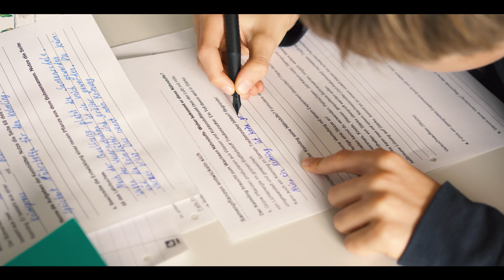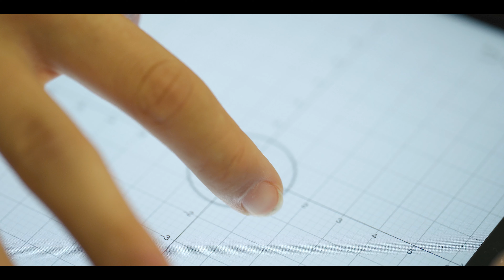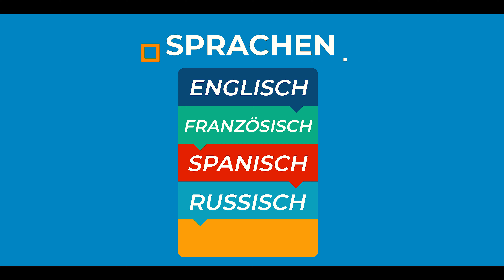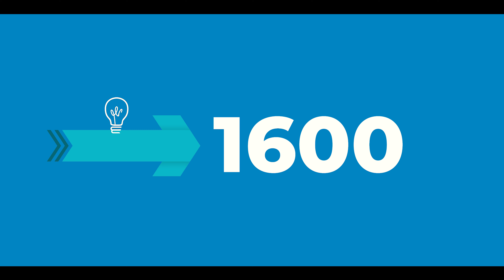Vorstellung des Philipp-Melanchthon-Gymnas​iums Gerstungen 2022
Das PHILIPP-MELANCHTHON-GYMNASIUM ist eine Schule mit natur-wissenschaftlicher, sprachlicher und musisch-künstlerischer Orientierung, die so eine gemeinsame Grundbildung für alle Schüler gewährleistet und der persönlichen Schwerpunktbildung Raum gibt. Ergänzt wird das Bildungsprogramm von Schule durch ein umfangreiches Angebot an außerunterrichtlichen, pädagogisch wertvollen Aktivitäten im Rahmen der Schuljugendarbeit. Das PHILIPP-MELANCHTHON-GYMNASIUM versteht sich als Gymnasium an der Grenze von Thüringen und Hessen als Stätte des Zusammenwachsens von Ost und West.